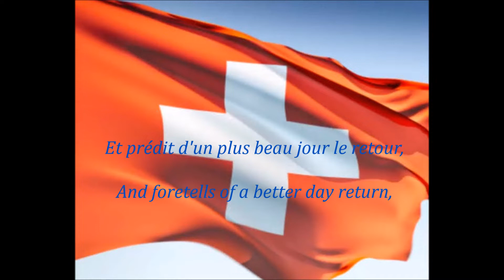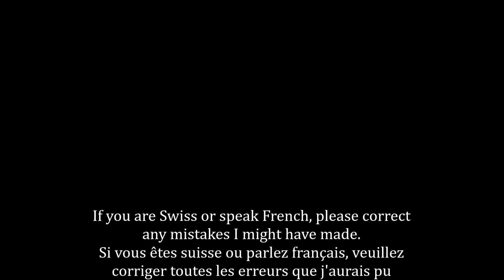Swiss National Anthem (French) - Cantique Suisse 🇨🇭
National Anthem of Switzerland - Cantique Suisse (French: Swiss Psalm)

Includes lyrics in French and English.

As with my other national anthems, picture came from @BlueMarbleNations.

Isa Nelseem claims no copyright to the pictures, music or text.

(LAU)
Sur nos monts, quand le soleil
Annonce un brillant réveil,
Et prédit d'un plus beau jour le retour,
Les beautés de la patrie
Parlent à l'âme attendrie;
Au ciel montent plus joyeux
Les accents d'un cœur pieux,
Les accents émus d'un cœur pieux.

Lyrics in English:
On our mountains, when the sun
Heralds a bright awakening
And foretells of a better day return,
The beauties of the homeland
Speak tenderly
To heaven rise happier
The accents of a pious heart
The moving accents of a pure heart 🇨🇭 :)